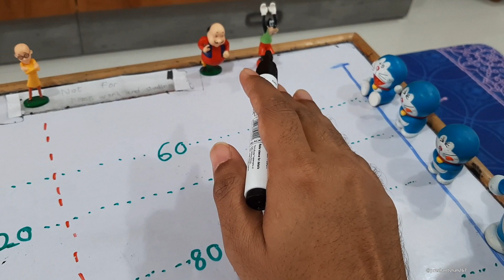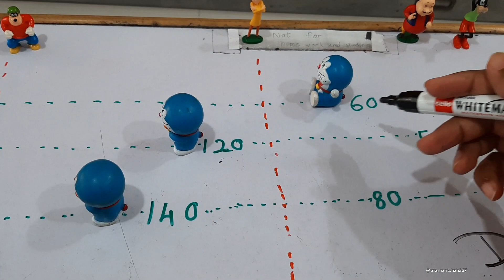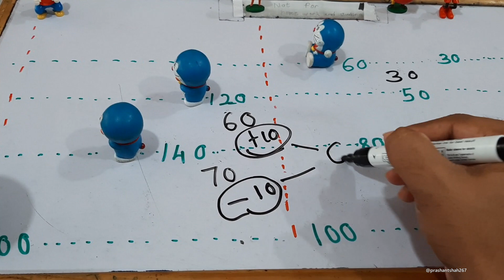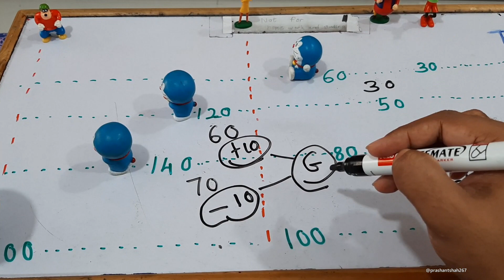Fun video: Delta & Gamma Explained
Explained Delta and Gamma Option Greeks. Video just for the fun by Prashant Shah

FOLLOW US -
Timeline:
(0:00) - What Is Delta? Explained in simple words in Hindi
(1:23) - What Is Gamma? Explained in simple words in Hindi